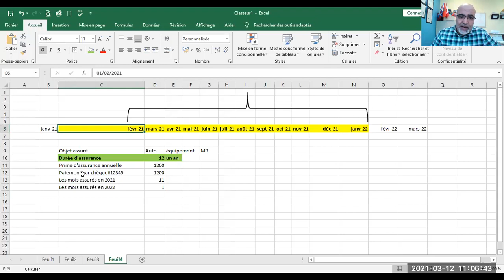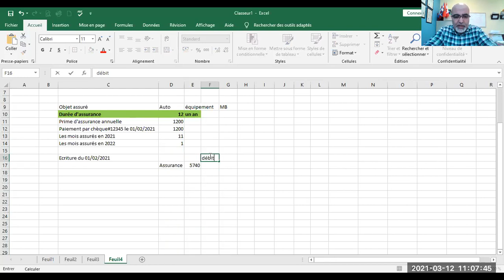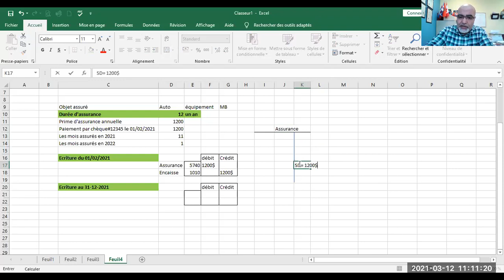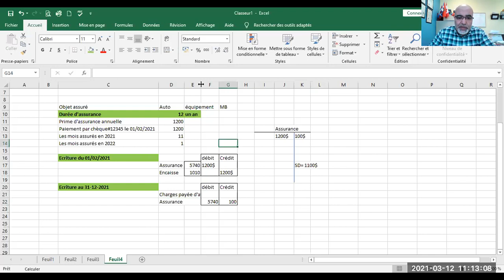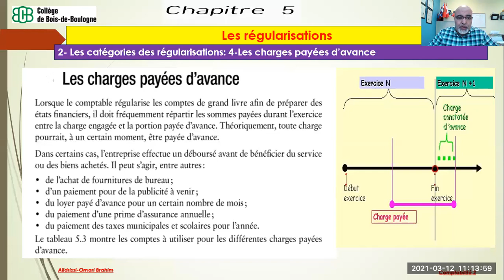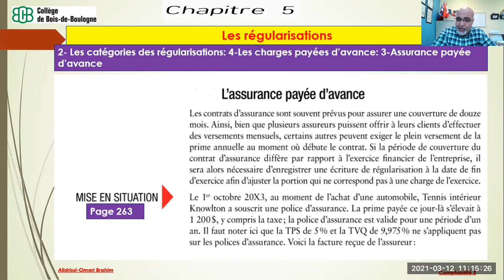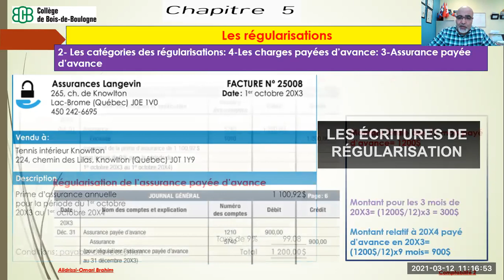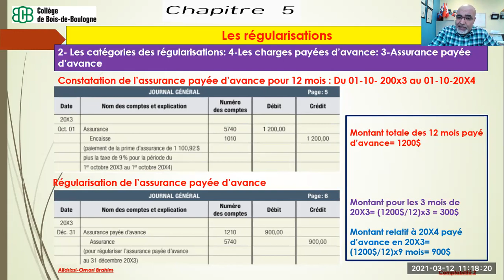20210312_Comptabilité 1_Les écritures de régularisation_Les charges payées d'avances